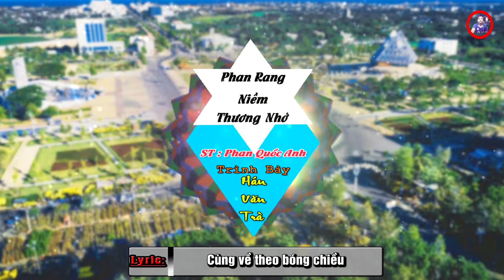Phan Rang Niềm Thương Nhớ - Hán Văn Trà | Music Video Lyric 2020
Ca Khúc : Phan Rang Niềm Thương Nhớ
Sáng Tác : Phan Huỳnh Điểu
Trình Bày :  Hán Văn Trà